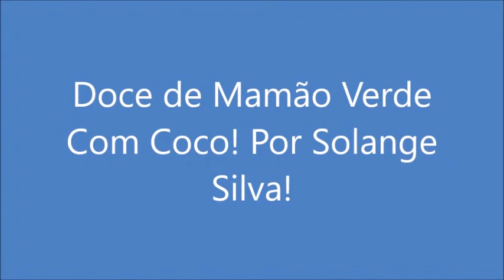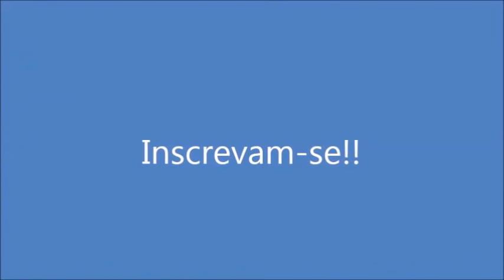Doce de Mamão Verde Com Coco! Por Solange Silva!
Ing: 1 mamão verde, 2 x. de açúcar, 50g de coco ralado, 1/2 litro de água, cravo da índia a gosto.